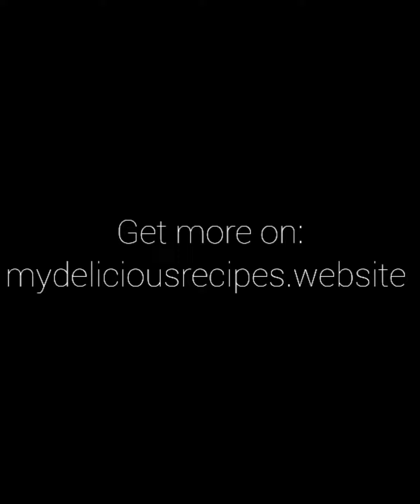Crispy Battered Fried Hake- easy, moist, tender fish fry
Crispy. Succulent And Tender - A battered fried hake recipe with fresh tumeric, paprika, sparkling water for a moist, delicious, yummy fish fry.